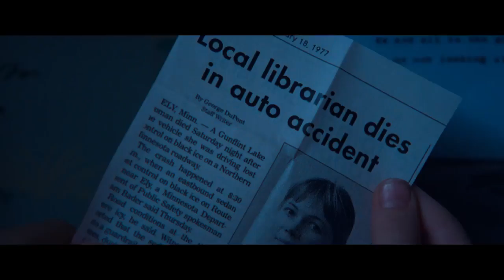Wonderstruck - Teaser Trailer #1 (2017) | Golden Trailers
The GOLDEN TRAILERS Channel All Over (Bollywood,Hollywood,Kollywood,Mollywood,Tollywood) The New Movie Trailers Are Available Here. About Golden Trailers:

The GOLDEN TRAILERS All The New Movie Trailers Are Available Here.